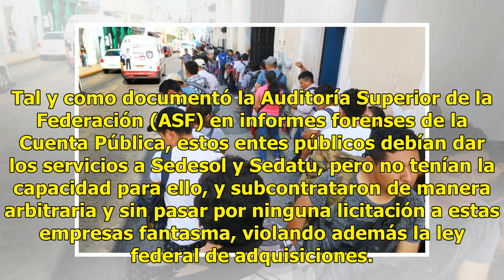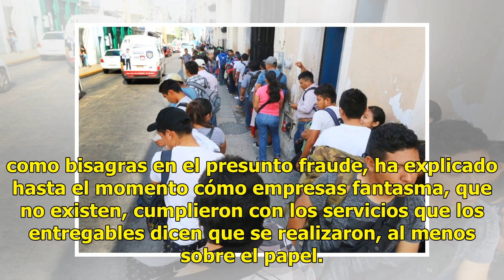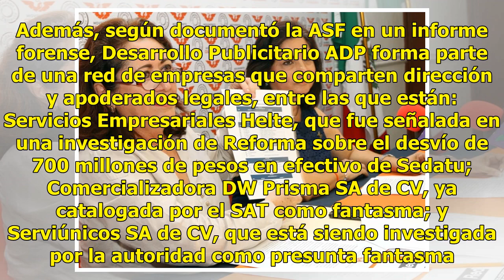Van 19 empresas boletinadas por el SAT por desvíos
CIUDAD DE MÉXICO.— El número de empresas que participaron en los presuntos desvíos en la Sedesol y Sedatu, entre 2014 y 2016, y que ya fueron denunciadas por la autoridad tributaria como sociedades fantasma, van en aumento. A las siete empresas que participaron en los presuntos desvíos y que ya tení...